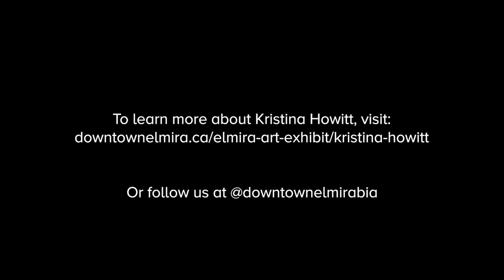EAE 2021: Artist Spotlight | Kristina Howitt - "Carriage Ride Home"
"I remember my evening drives home when I took a temporary position at
Elmira Long‐Term‐Care and Retirement home. The sun would be setting, the views of farmland spectacular. I would often pass a horse‐drawn carriage or two, driven by tired workers heading home. My aim in this piece is to portray those fond memories."

Established in 2019, mother, wife and clinical nutrition professional Kristina Howitt, awoke a long‐dormant passion for fine arts. Predominantly a watercolour enthusiast, she finds her inspiration in the world around her, from local landmarks to neighbourhood florals to home cooked meals.

The EAE began in July 2021 and will run throughout the year, displaying the artist's viewpoint of what Elmira means to them. The Downtown Elmira BIA partnered with the Township of Woolwich to make a positive impact on both the arts and culture industry and local business community by showcasing these ten pieces of public art downtown Elmira.

Special thanks to our partners:
The Rural Economic Development Program of the Ontario Ministry of Agriculture
Food and Rural Affairs (OMAFRA)
Regional Tourism Organization Four (RT04)
Wellington-Waterloo Community Futures (WWCF)
Township of Woolwich Economic Development and Tourism Department
Three Sisters Cultural Centre